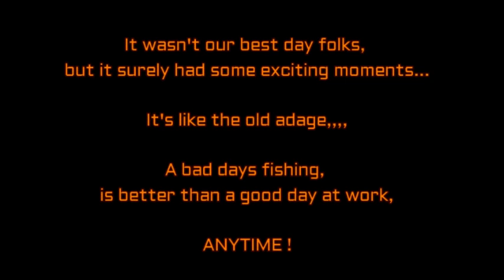Bistineau- August 24, 2020- Part Two